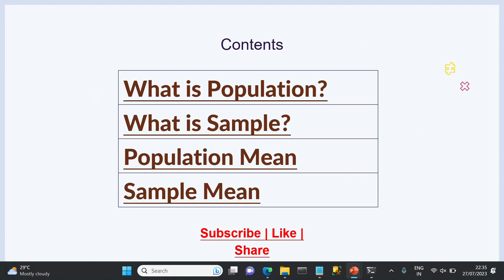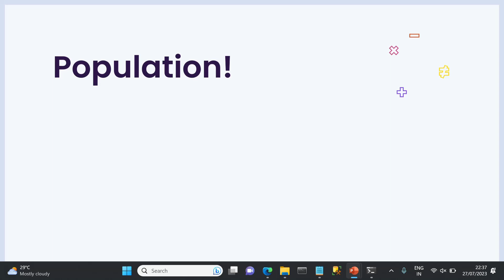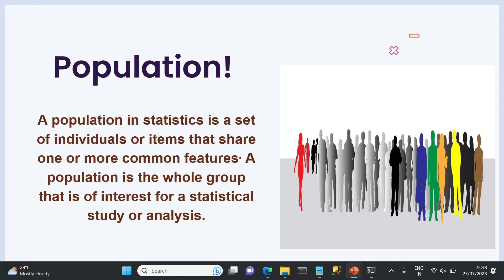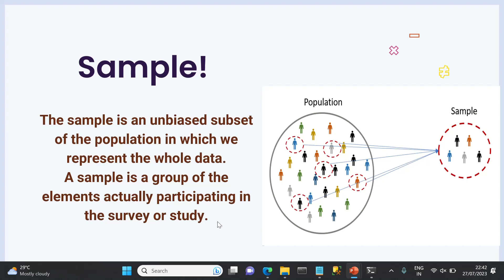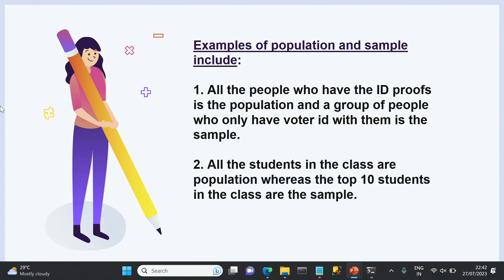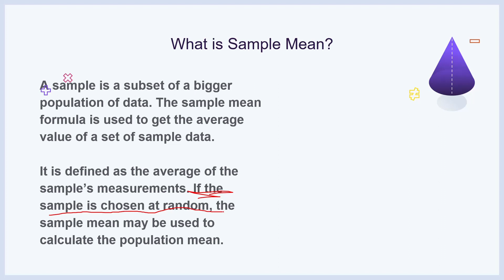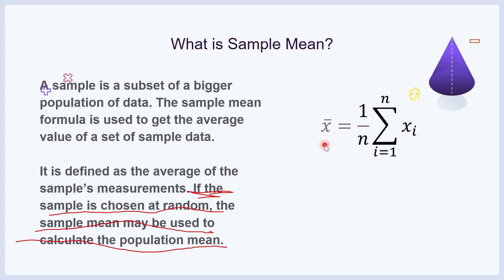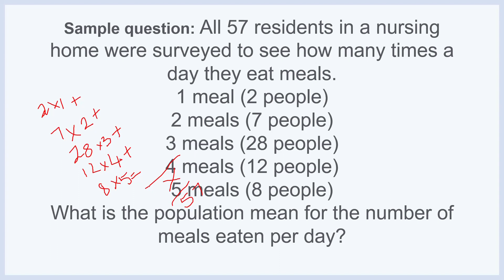Population, Sample, Population Mean & Sample Mean in Tamil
Friends! Stats are very basic for any ML, DL or AI engineer. So do learn Stats in my videos.

Do comment if any topic to be covered.